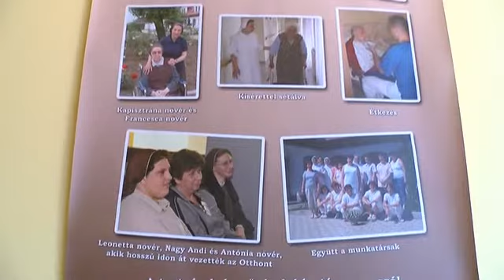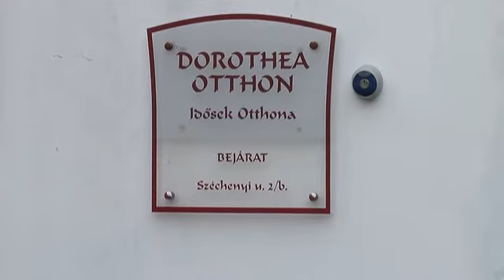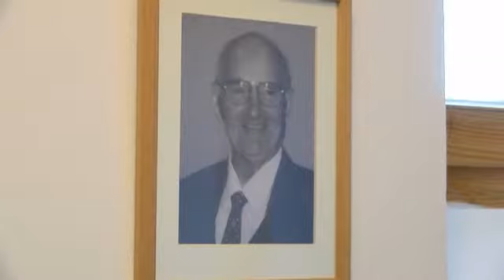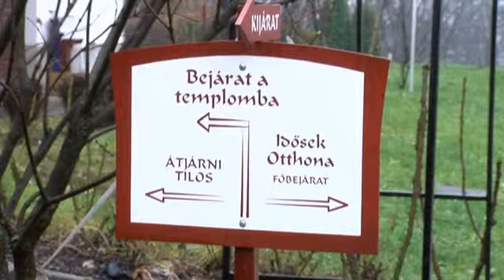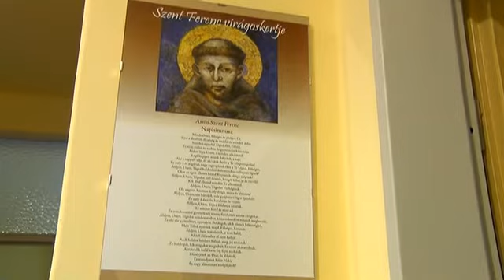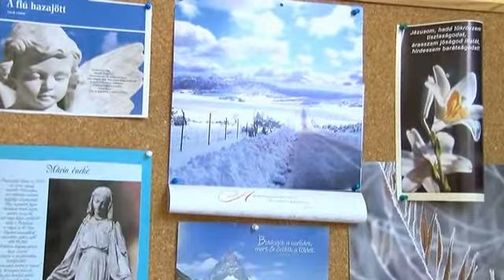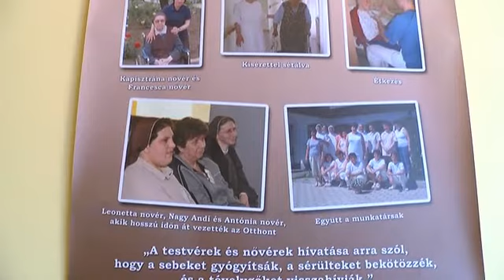Több, mint 10 éve működik a Ferences Nővérek rendje Kozármislenyben